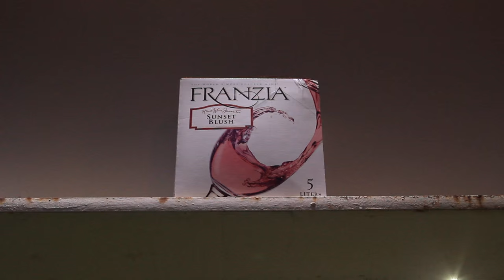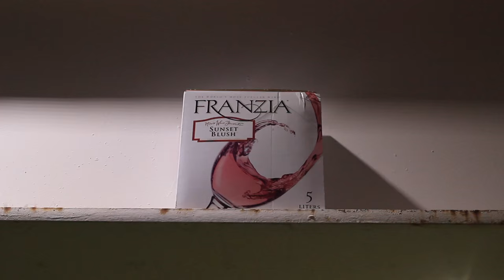SUNSET BLUSH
They always told me 24 hour films were hard. The world's most popular wine begs to differ.